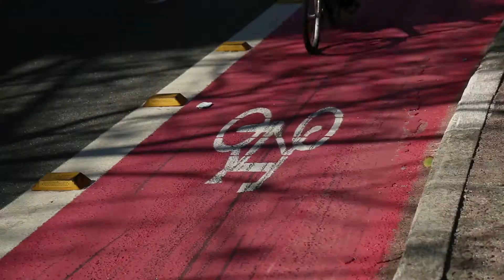Ciclovias entram na operação tapa buraco, mas piso específico ainda está em estudo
Saiba detalhes da manutenção das ciclovias de São Paulo e entenda como indicar vias com problemas para a prefeitura.